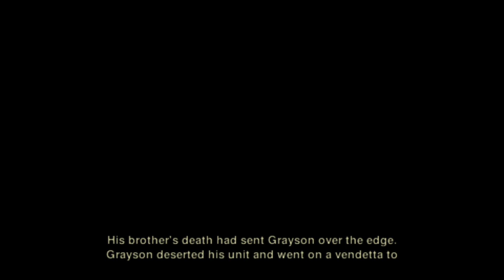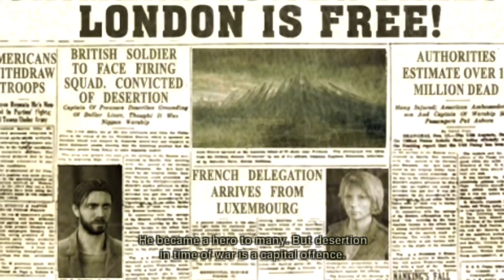Resistance: Retribution - Part 1